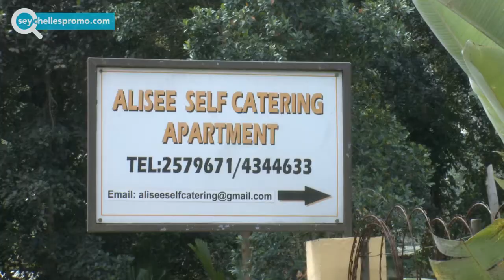Seychelles - Alisee Self Catering on Mahe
Featuring a balcony or terrace, each air-conditioned unit has a dining area and a fully equipped kitchen with a fridge and tea-and-coffee making facilities. Inclusive of a hairdryer and free toiletries, the private bathrooms are fitted with a shower. The apartments all have a flat-screen TV and CD player and offer free WiFi access and BBQ facilities. Starter pack for breakfast (Coffee/tea, fruits, milk and juice) upon arrival. There are some little stores down the main road to get everything you need. Th Guests can relax in the garden or the sun terrace. Seychelles Golf Club is 7 km from Alisee, while Seychelles International Airport in Victoria can be reached with a 20 minute drive. A spice garden is located 5 minutes' drive away.